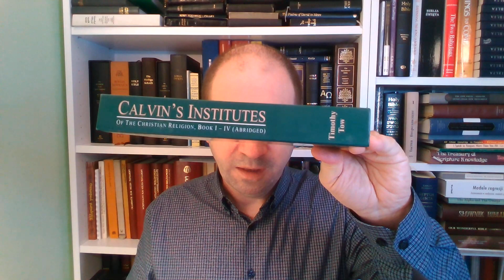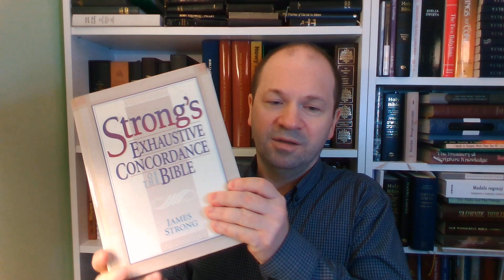TULIPan do śmietnika: Dlaczego nie jestem kalwinistą? CO JEST NIE TAK Z PIĘCIOPUNKTOWYM KALWINIZMEM?